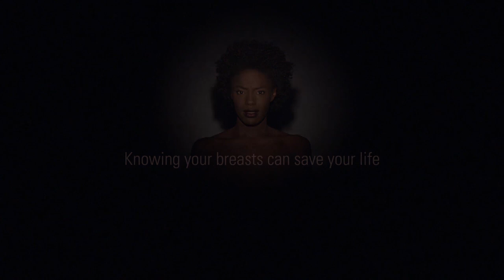Know Your Girls :30 | Breast Cancer Risk Education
Susan G. Komen & Ad Council